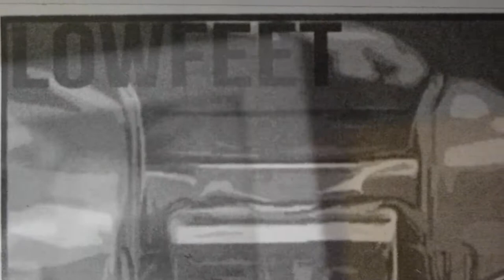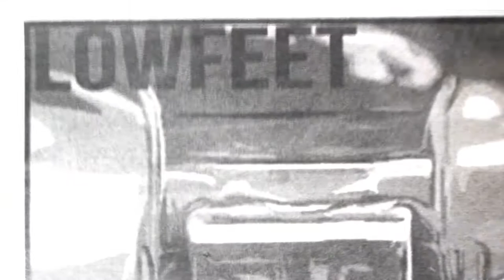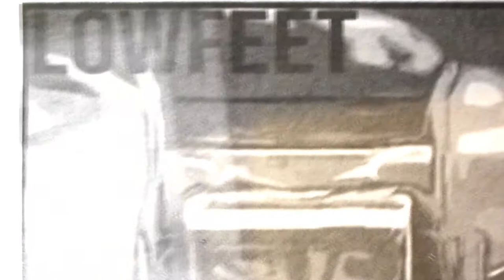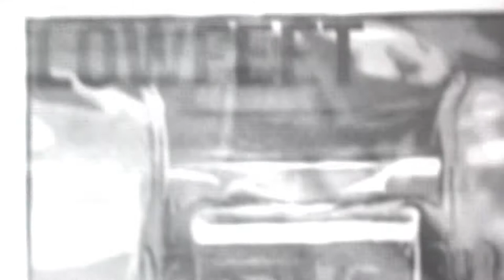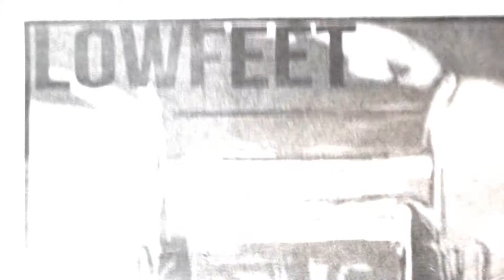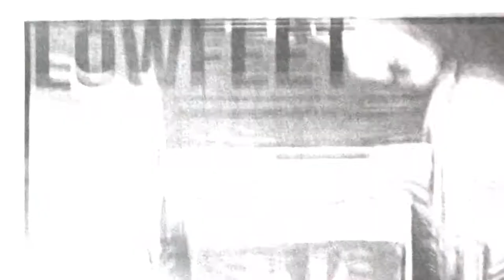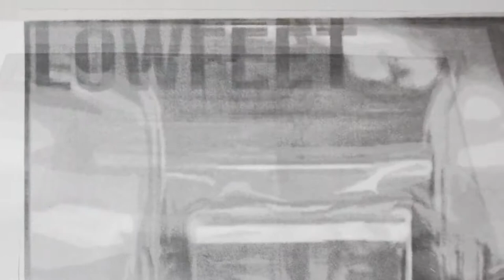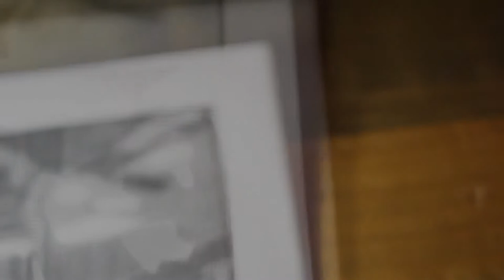Low Feet - music is dead and so am i - 05. Shale